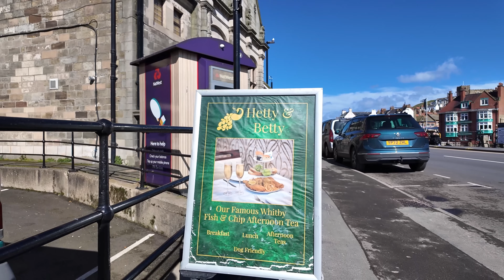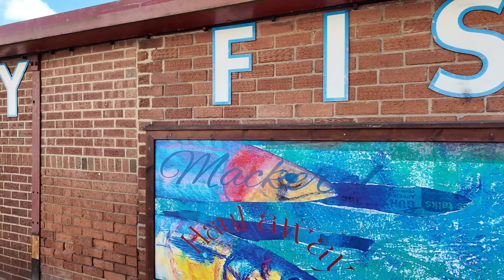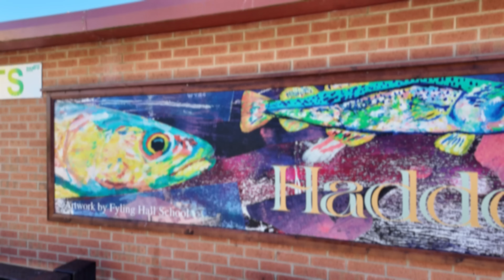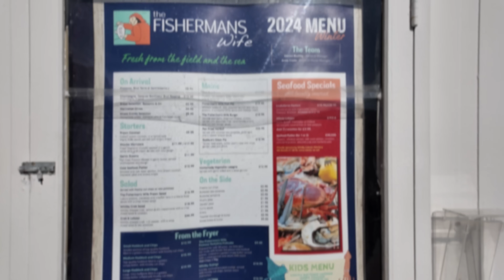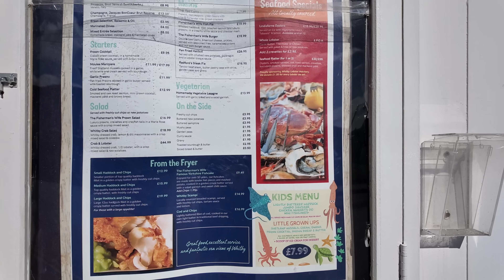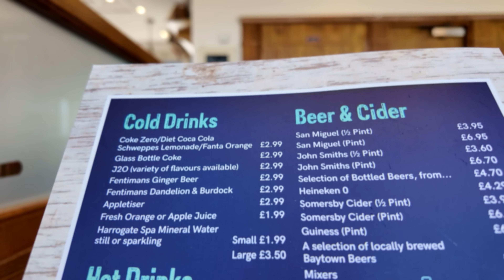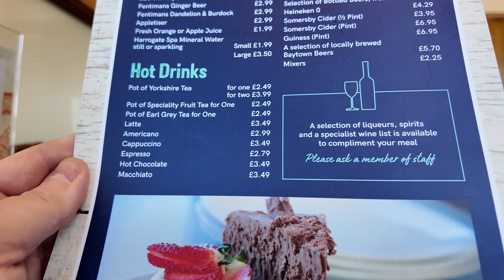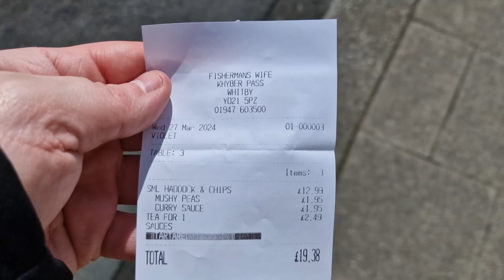I went to THE FISHERMANS WIFE in WHITBY for FISH & CHIPS with a SEA VIEW - Cooked in BEEF DRIPPING !